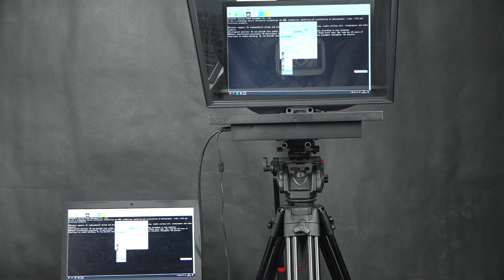T&Y C series tele prompter studio teleprompter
T&Y C-series studio teleprompter for DSLR/ Micro SLR/ professional grade camcorders/ shoulder-mounted cameras/ cinema cameras

Features:
1. All metal support structure.
2. Foldable integrated glass frame, safe and easy to install.
3. One piece EVA molded hood, no light leakage and no reflection.
4. No tools required for easy installation in just four steps.